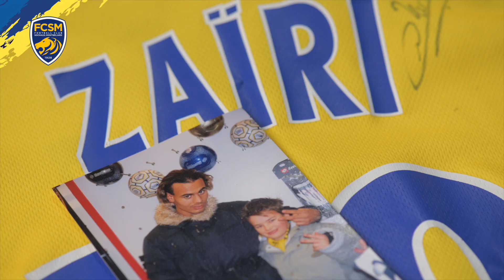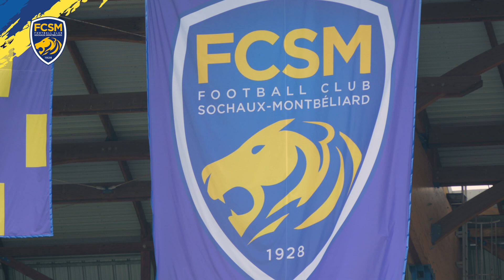✨ Une saison en or - EP02 'Mon Stade Bonal'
✨ Il y a 20 ans, le FCSM réalisait une incroyable saison avec un parcours brillant en championnat, une quasi-invincibilité à domicile, une épopée européenne, la Coupe de la Ligue remportée au Stade de France et ses joueurs talentueux.

🗣️ Qu'ils l’aient vécu depuis les tribunes, devant un écran ou par procuration car étaient trop jeunes, comme supporter actif ou simple spectateur, 17 supporters évoquent leurs souvenirs de cette saison en or.

🎥 Découvrez le deuxième épisode de cette série.

Clique sur la cloche 🔔  pour être informé des dernières vidéos mises en ligne !